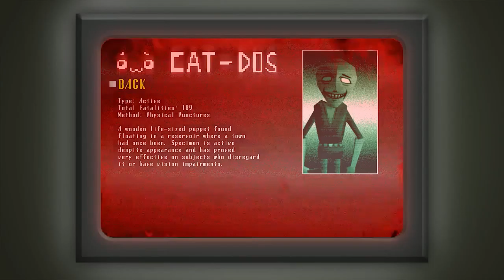Spooky's jumpscare mansion: room 201-300 (part 3)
I don't expect you to like nor watch it.
But if you did, tell me what you liked or disliked and maybe I'll care.